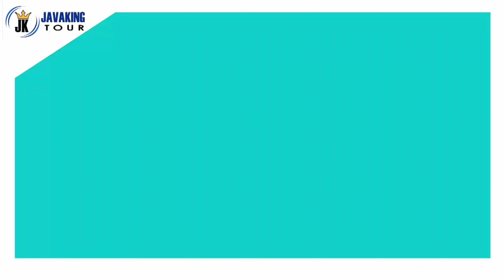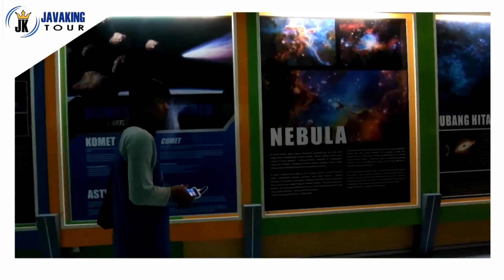Explore Jogja ll Cuma 450k! Bisa???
Hi Sobat Traveller Indonesia, Welcome back to Bos Moeda_JavakingTour channel...
kali ini Bos Moeda mau kasih Reverensi buat kalian nih para Traveller yg mau Explore Jogja cuma Rp.450.000!
hahhhh 🤤 450k?
Emang bisa???😥
yess...Bisa banget Guys.
di Video kali ini Bos Moeda membawa Rbongan SDN 02 Kaligangsa Wetan Brebes ,tentunya dengan pelayanan yg ketche seperti biasanya ya Guys...😎
nah 450k bisa dapet apa ajah si??
check This Out :
1.Bus Pariwisata SHD seat 2-2 Full audio karaoke and disco on the Bus.
2.Kaos Wisata (Cotton Combade 20S)
3.Makan Prasmanan 3x (Pagi,siang & malam)
4.Snack & Air mineral
adapun Destinasi wisata yg di kunjungi :
1.Candi Borobudur
2.Museum Dirgantara
3.Taman Pintar
4.Pusat Oleh2 Bakpia Jokem
5.Malioboro
nahhh tunggu apa lagi guys, masih mau piknik kalian biasa2 ajah???
gak mau kan?? yukk ahh lanhsung Reservasi ajah biar piknik kalian makin Keche 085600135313